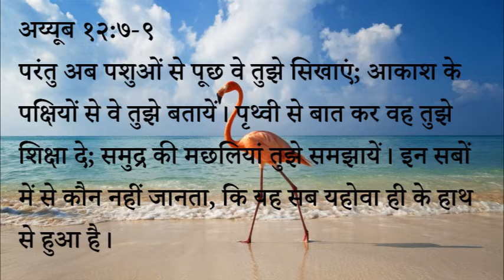४२० स्वर्गीय मन्ना - पशु और पक्षी परमेश्वर की इच्छा को जानते हैं (पास्टर अनिल कोचर)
420 Heavenly Manna - Pashu aur Pakshi
Permeshwer ki Ichcha ko Jaante hain (Pastor Anil Kochar)

अय्यूब १२:७-९
परंतु अब पशुओं से पूछ वे तुझे सिखाएं; आकाश के पक्षियों से वे तुझे बतायें। पृथ्वी से बात कर वह तुझे शिक्षा दे; समुद्र की मछलियां तुझे समझायें। इन सबों में से कौन नहीं जानता, कि यह सब यहोवा ही के हाथ से हुआ है।

स्वर्गीय मन्ना - पास्टर अनिल कोचर